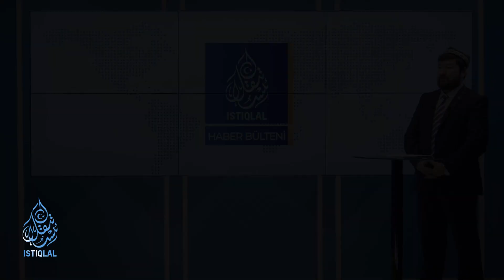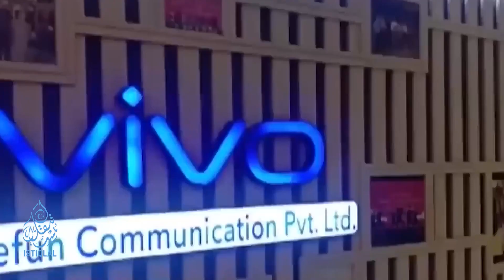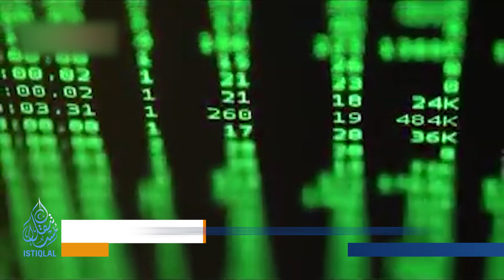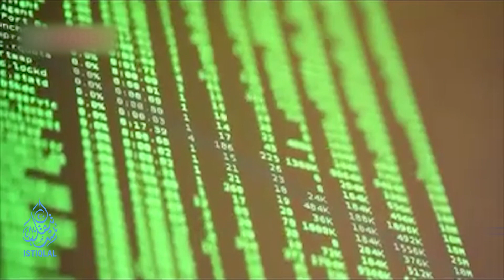ÇİN ABD İLE YAPTIRIM SAVAŞI VERİYOR! | GÜNÜN HABERİ